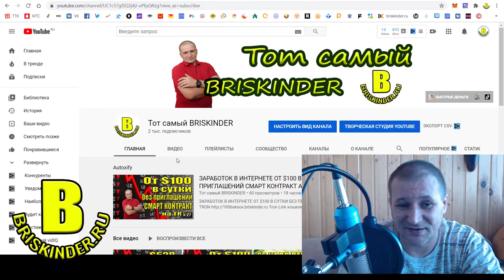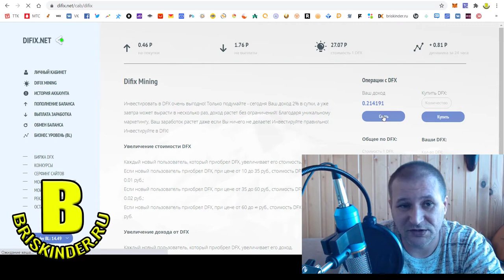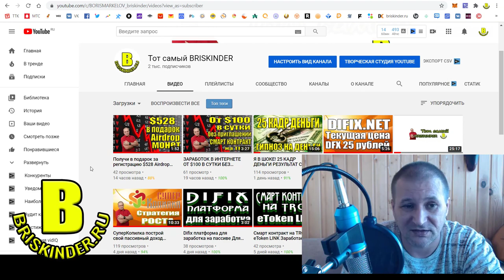Понаблюдаю, как ты зарабатываешь Не теряйте своего времени, меняйте на деньги